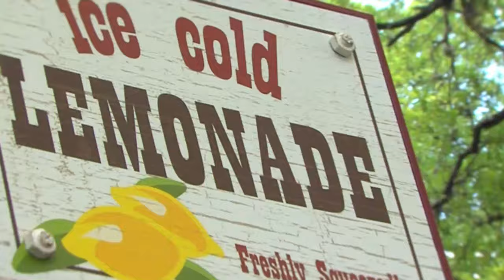We Love Lemonade Day!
Lemonade Day helps empower kids to reach their dreams and become the future entrepreneurs of the world